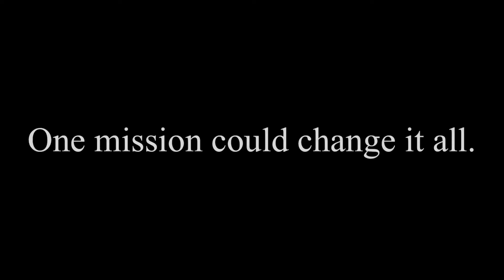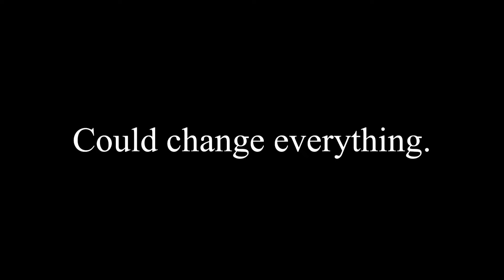Dune’s Story: The Four Lands - Trailer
Thank you! Please comment if you like the trailer and want an actual mini movie. I’ll make it if enough people want it! 😛